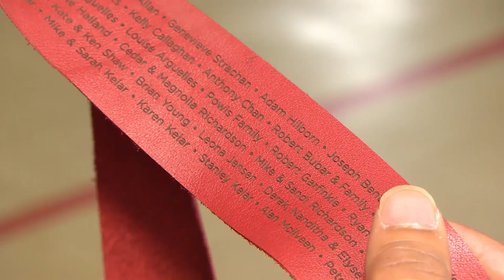A Good Sport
Speedskater Gilmore Junio made headlines when he stepped aside at the Sochi Olympics so his teammate Denny Morrison could race. Today, he got a very Canadian show of appreciation.